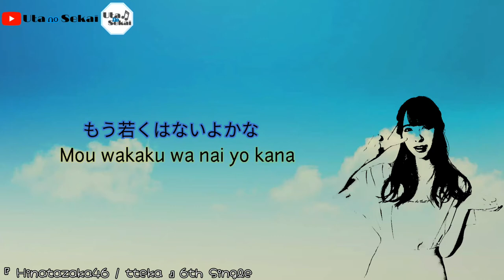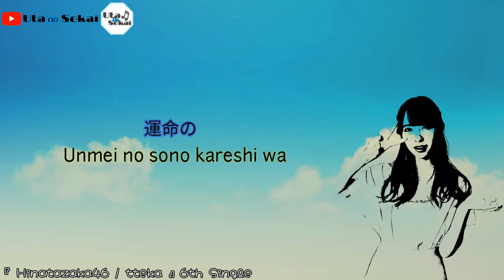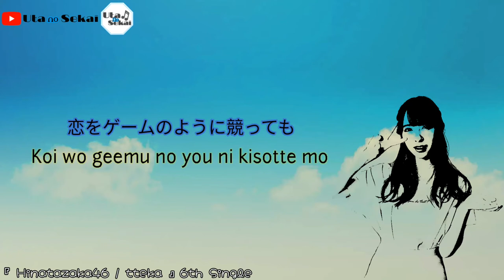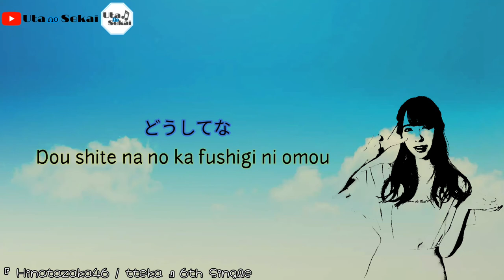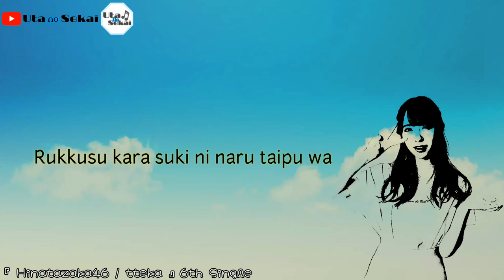Hinatazaka46 - Tteka [ 日向坂46 / ってか ] lyrics video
song title : Tteka [ ってか ]
singer : Hinatazaka46 [ 日向坂46 ]
edited by : Uta No Sekai

Lyrics：秋元康
Arrangement：加藤 優希
Director : 新宮良平
Choreographer : TAKAHIRO
Planner：外川敬太
Producer : 橋本寛人
Production : AOI Pro.